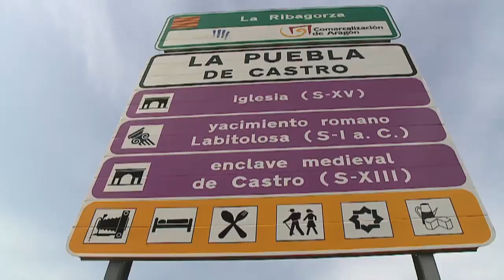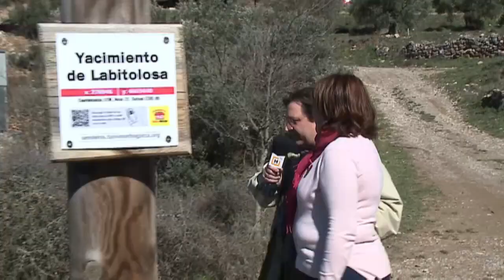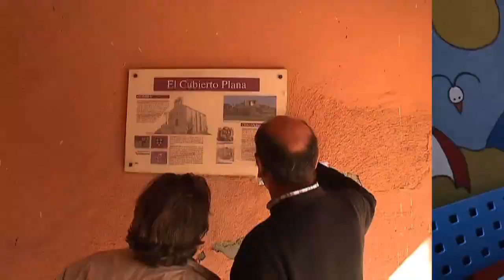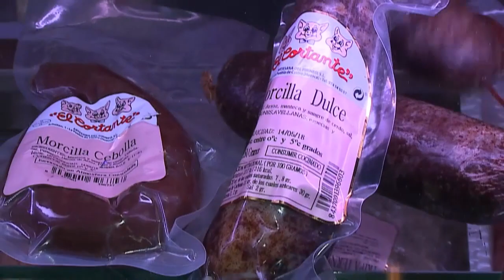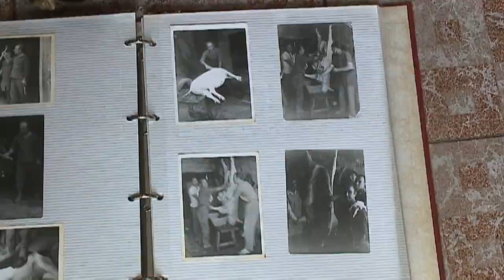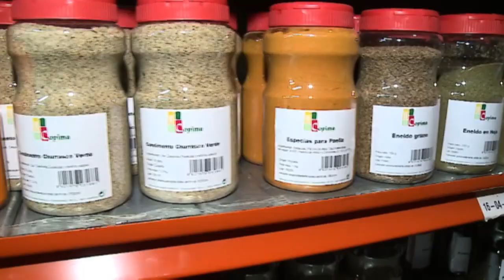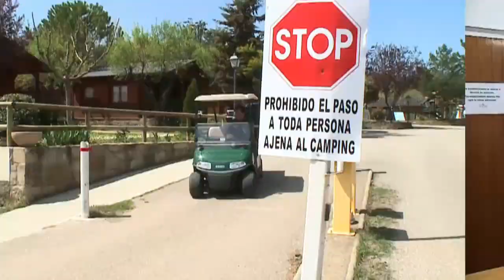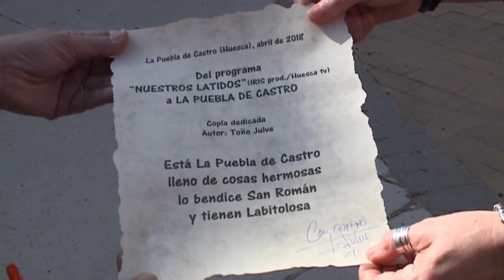La Puebla de Castro un lugar para vivir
En el siguiente audiovisual podrán disfrutar de un recorrido original por La Puebla de Castro, un lugar para vivir, realizado en el mes de abril de 2018 por Pascual Gállego y Elena Porta (IrisvideoTV) y conducido por el famoso artista y jotero oscense Toño Julve, para la serie “Nuestros Latidos” de Huesca Televisión.
Realización: Pascual Gállego.
Guión: Elena Porta.
Presentador: Toño Julve .
Con la colaboración de: Ayuntamiento de La Puebla de Castro y Comarca Hoya de Huesca. Plana de Uesca.
Producido por IrisvideoTV para Huesca Televisión.
Con el apoyo de Huesca la Mágia y Diputación Provincial de Huesca.
Pueden ver la tertulia que tuvo lugar en Huesca Televisión tras la retransmisión del presente audiovisual, en el siguiente enlace: